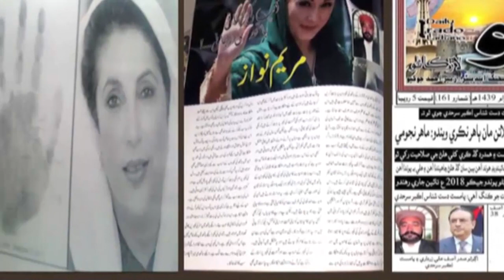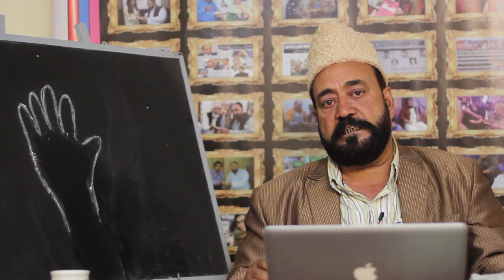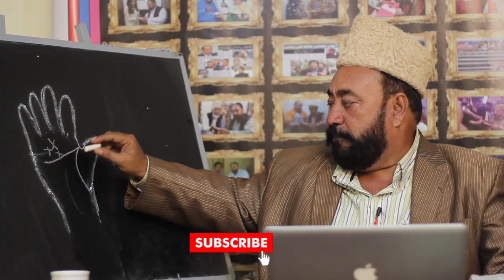BETI NE MAA BAAP KI KISMAT BADAL DI | SAWAL JAWAB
Videos Link